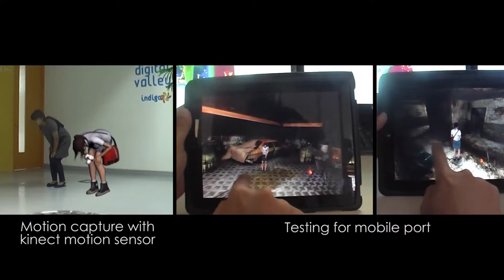Digital Happiness Dreadout on progress gameplay Short 1